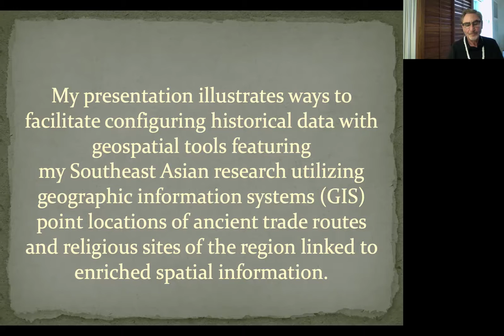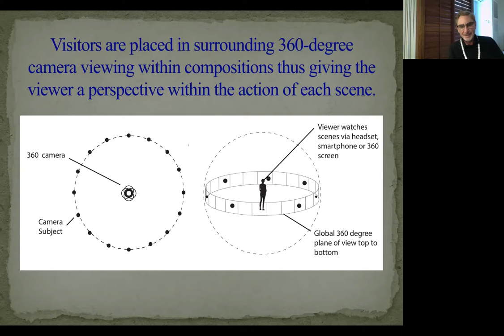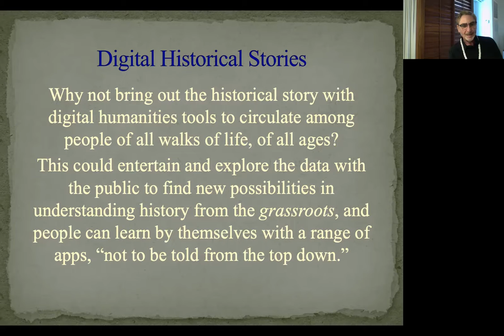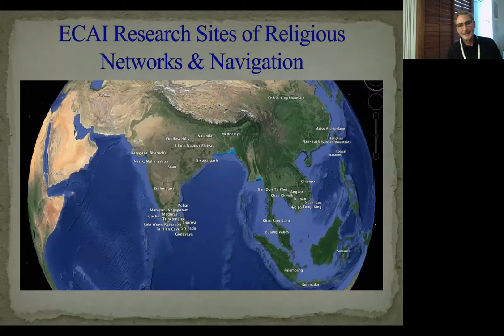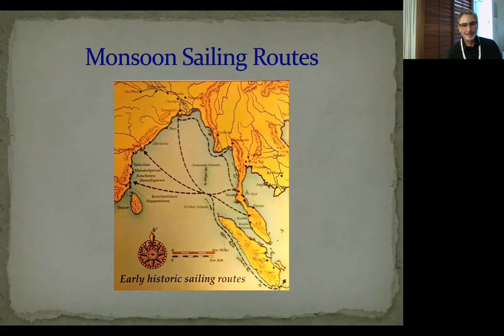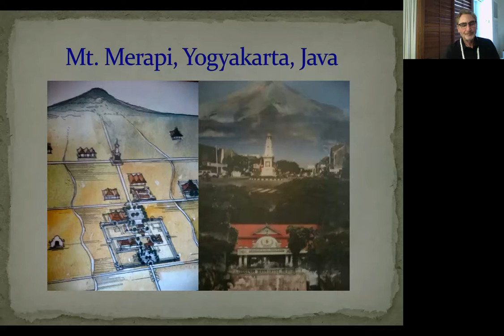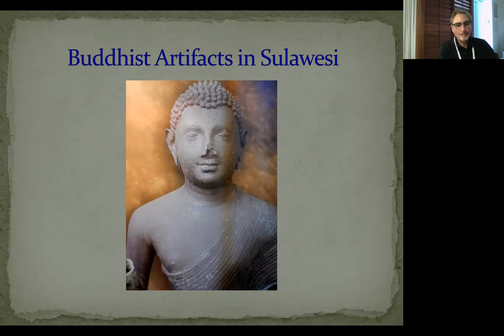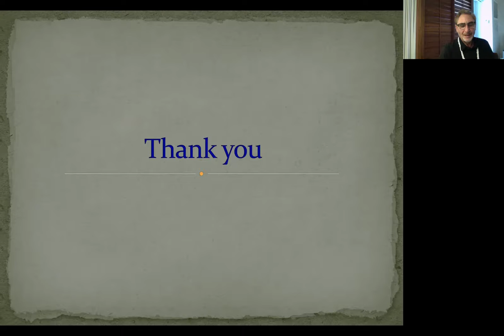Interconnectivity of Southeast Asia Visualized through Historical GIS Mapping” with David Blundell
“Interconnectivity of Southeast Asia Visualized through Historical GIS Mapping” with Dr. David Blundell (PhD Anthropology, UCLA; Professor Emeritus, National Chengchi University)

This presentation illustrates ways to facilitate configuring historical data with geospatial tools featuring Southeast Asian research utilizing geographic information systems (GIS) point locations of ancient trade routes and religious sites of the region linked to enriched spatial information. The project interacts with various research fields, and integrates many different types of data and analytical styles developing enhanced research methodologies that have possibilities of creating paradigm shifts and multi-vocal views in the humanities and social sciences. The research has found that sea ports are orientated with mountain peaks serving as navigational points of reference. 3D mapping has provided new guidance for developing the best practice standards applied to databases giving interactive multimedia utility aspects. This has allowed uniting the context of landscapes with cultural and language data components for making new possibilities in spatial humanities for local community and scholarly exchange.

David Blundell (PhD, Anthropology, UCLA; Professor Emeritus, National Chengchi University) founded and co-directed the Asia-Pacific SpatioTemporal Institute (ApSTi) Digital Humanities Group of the Research Center for Chinese Cultural Subjectivity during his tenure at National Chengchi University (Taipei, Taiwan). His research and publications concern South and Southeast Asia, anthropology of religion, Buddhism, visual anthropology, archaeology, aesthetic anthropology, and geographic information systems (GIS) mapping languages and cultures.